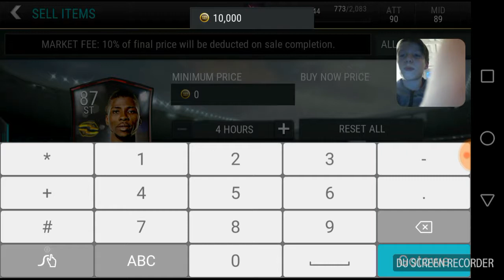Fifa mobile video, playing vs attack games